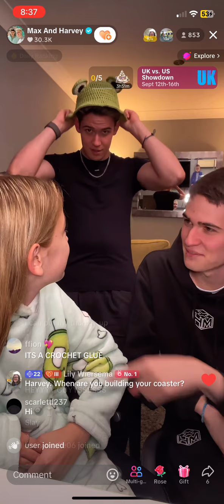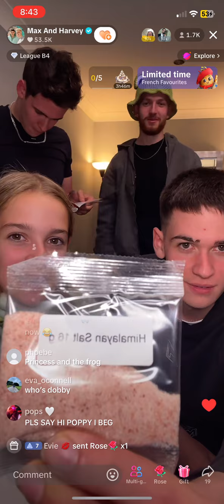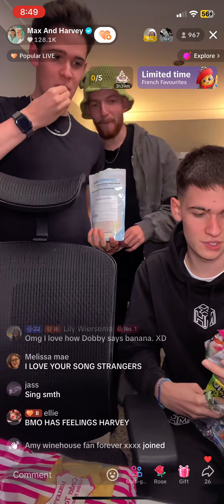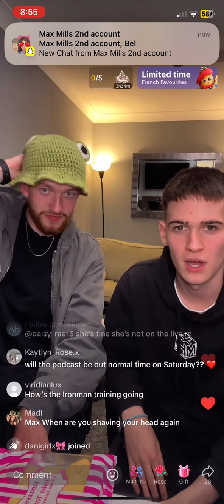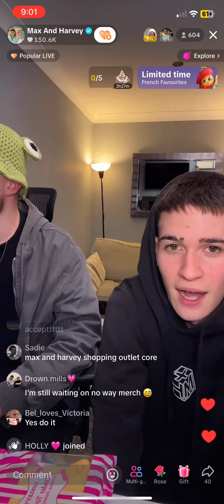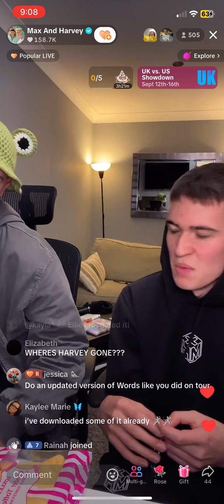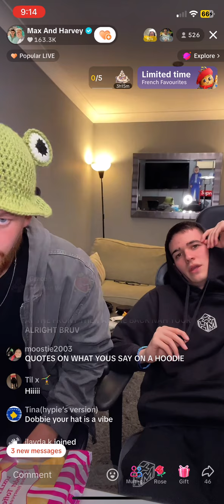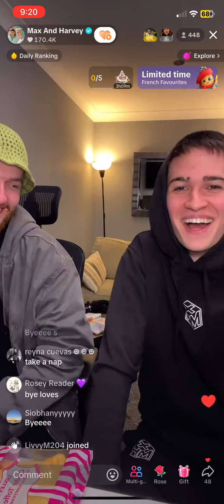max and harvey tiktok live 11/09/2024